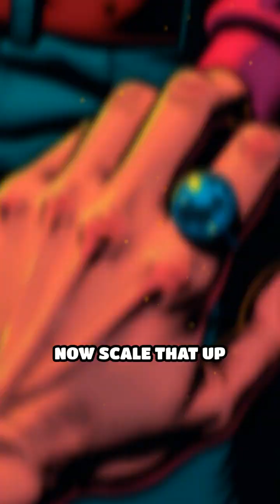Jerseys That Change Color With Team Morale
Imagine uniforms that reveal every high and low in real time! Would you watch?